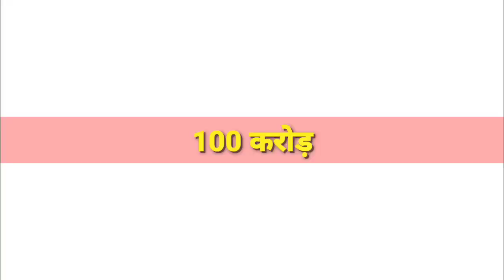Ek villain return vs Shamshera box office collection, Ek villain return box office collection day 1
Titel

Hi dosto is video Me Maine Aapko Movie's ki Best Box office collection Ki Video Banak Aap Ko Information Dena Ki kosis krta Hu Ummeed Hai Aapko Ye Video pasand Aayengi
    Thank you so much   by

Hi dosto is video Me Maine Aapko Movie's ki Best Box office collection Ki Video Banak Aap Ko Information Dena Ki kosis krta Hu Ummeed Hai Aapko Ye Video pasand Aayen

Hi gays bahut bahut svagat he hamare chenal Av box office to dosto hume ap ko jan Kari detai he se bhi movies